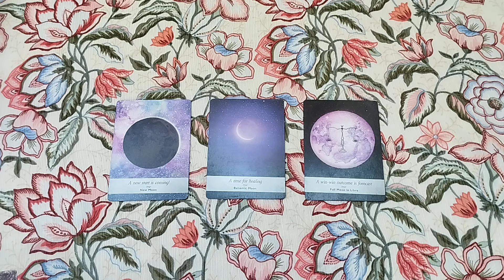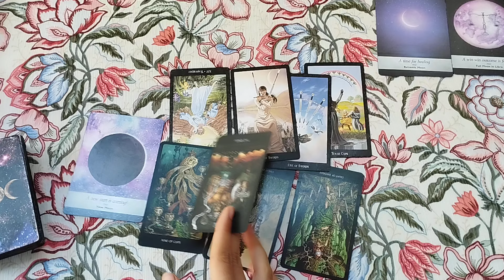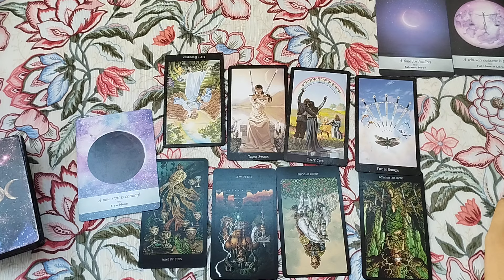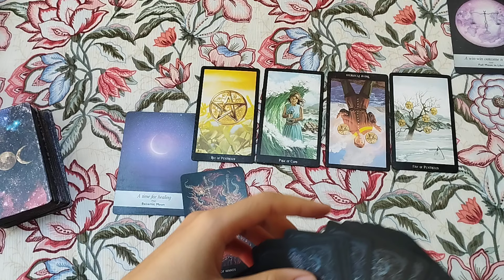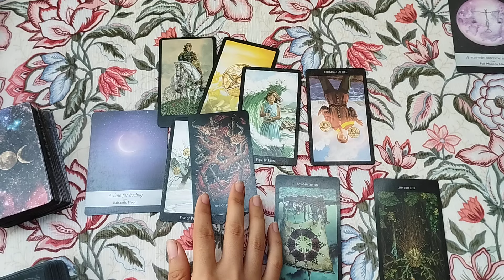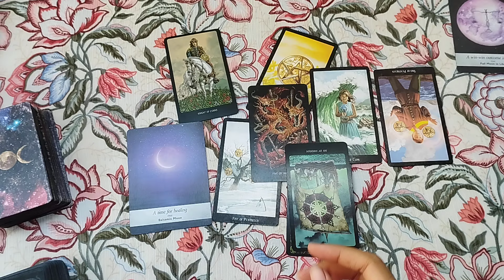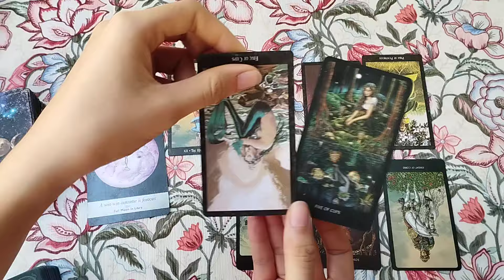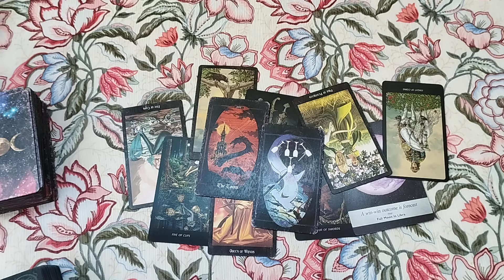Tarot chọn tụ: MỌI NGƯỜI BỊ BẠN MÊ HOẶC VÌ ĐIỀU GÌ? 😶‍🌫️🤯❤️ Tarot Xuân Thúy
Mong rằng trả bài lần này sẽ giúp ích cho bạn 🙆🏻‍♀️💐
MỐC THỜI GIAN LỰA CHỌN TỤ BÀI ( TÍNH TỤ TỪ TRÁI QUA PHẢI):
TỤ 1: 00:40
TỤ 2: 18:05
TỤ 3: 36:03